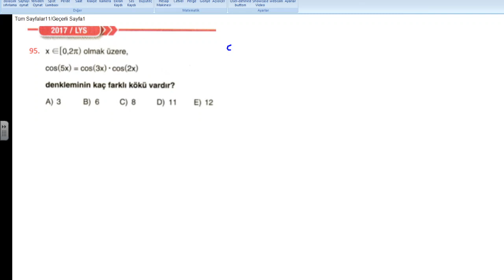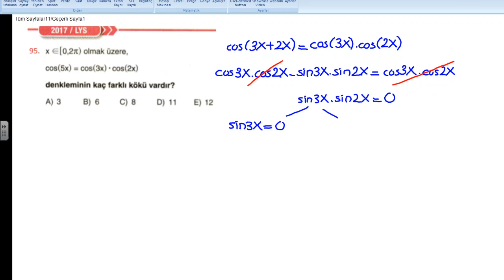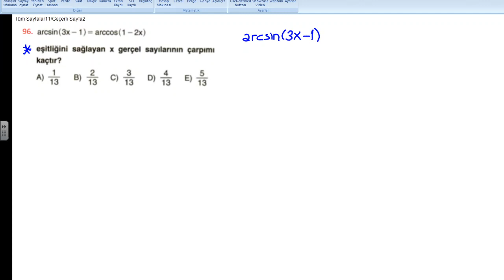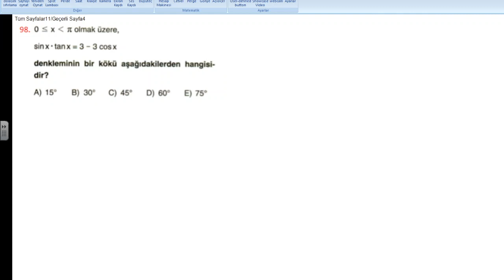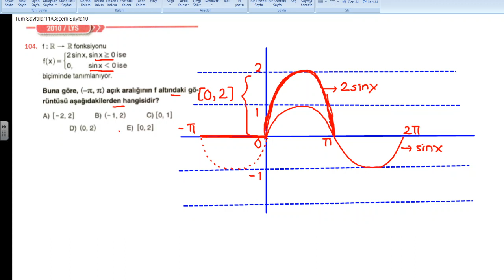12 sınıf trigonometri 7 ÜSTÜN